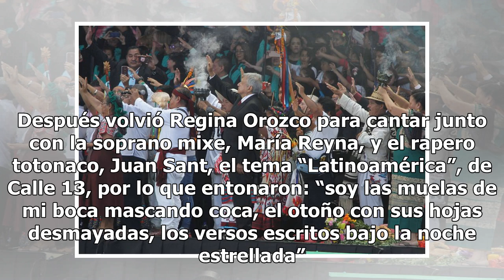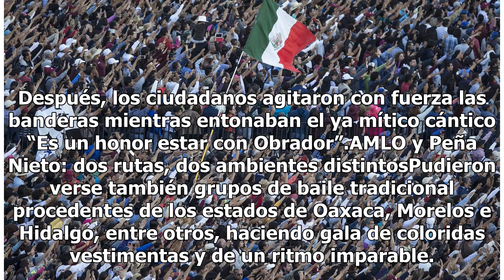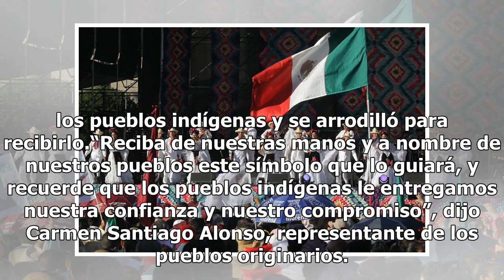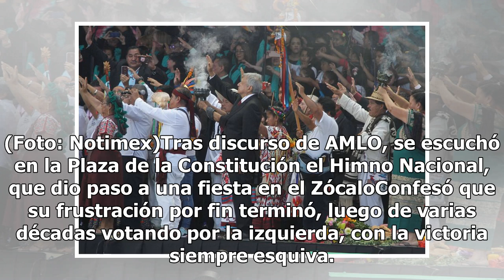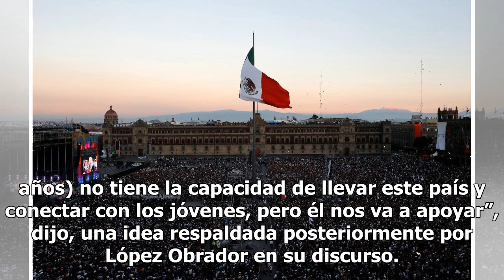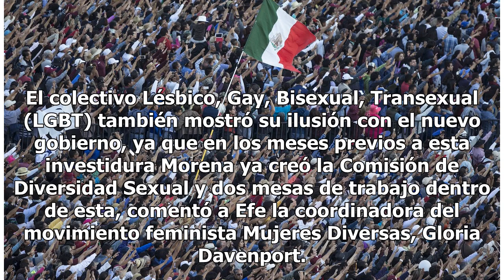Música cierra acto de AMLO en el Zócalo capitalino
Tras el discurso del presidente Andrés Manuel López Obrador, se escuchó en la Plaza de la Constitución el Himno Nacional mexicano, que dio paso a una fiesta musical en el Zócalo de la Ciudad de México. La actriz y cantante Regina Orozco participó en la verbena que se lleva a cabo en el primer cuadro...